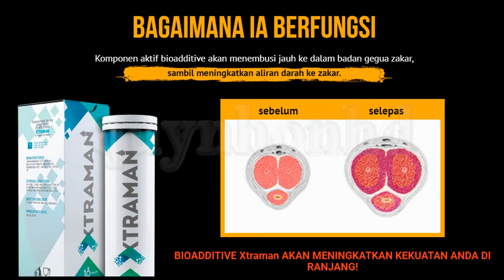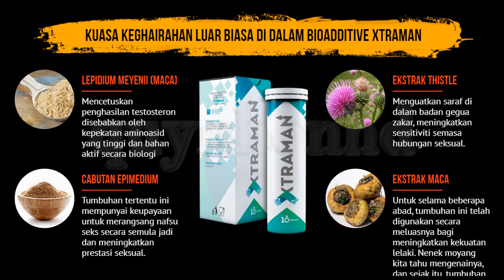Xtraman Fizzy - Malaysia (MY) - Mempunyai budak lelaki terbaik di dunia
💥 Xtraman Fizzy - Jauh lebih tua daripada sebelumnya.
* Kembangkan haiwan sehingga 40%.
* Badan sekeras batu pada bila-bila masa
* Rangsangan keinginan seksual yang ketara
* Seks akan mengambil masa yang lebih lama
* Ejakulasi akan menjadi lebih kuat
* Saiz seksi.

Sila layari laman web. Terima kasih.